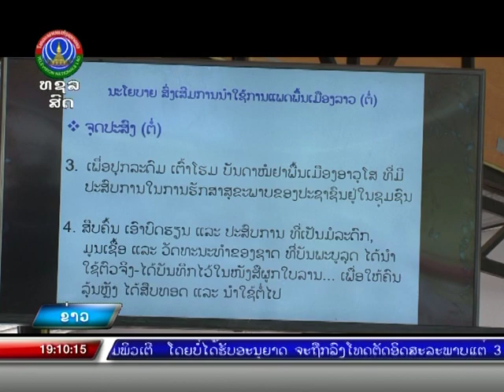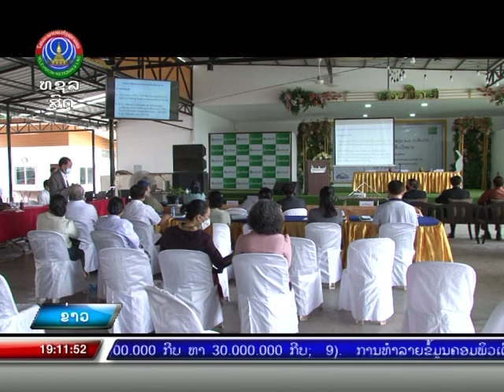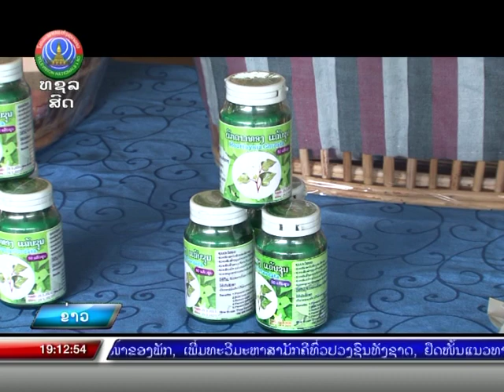ສຳມະນາແລກປ່ຽນບົດຮຽນດ້ານພູມປັນຍາ ຂອງໝໍຢາພື້ນເມືອງລາວ [28-08-2021]